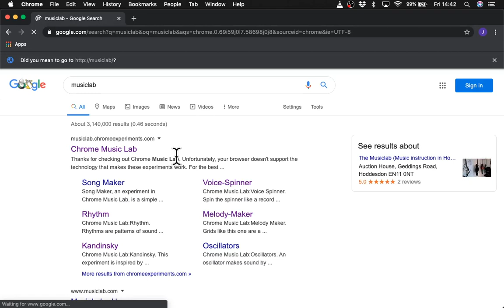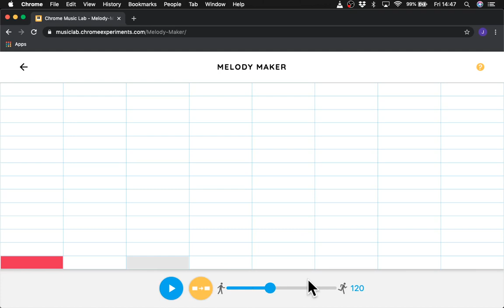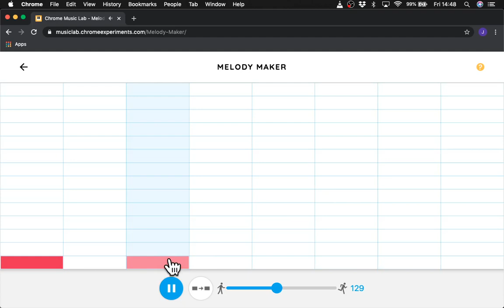MusicLab Series Ep.1: An Introduction to Minimalism with Melody Maker - Mr Ting Teaches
In this video, you will learn about the principles of melodic addition, melodic subtraction, and melodic transformation (common techniques in minimalist music), using the brilliantly simple and accessible Melody Maker tool in Google's Chrome Music Lab.